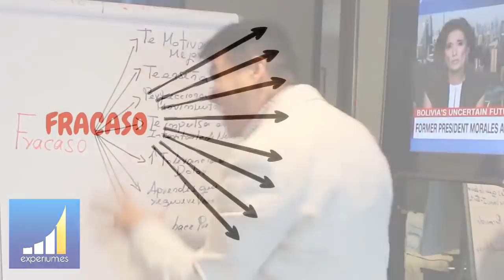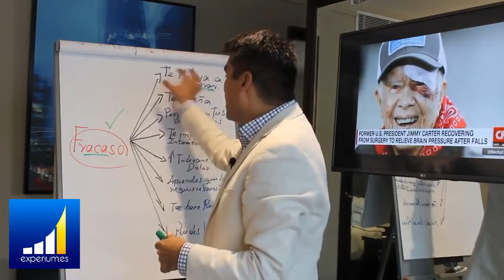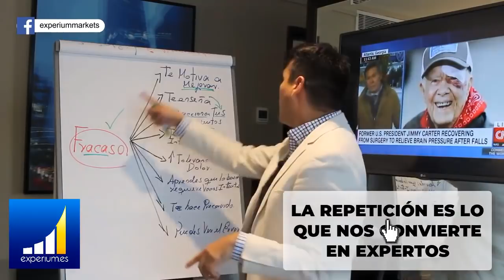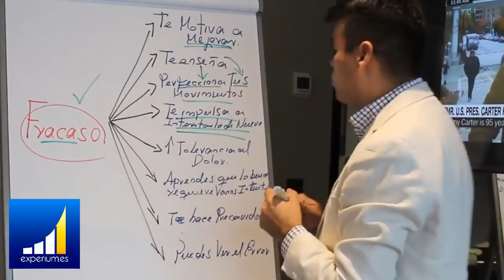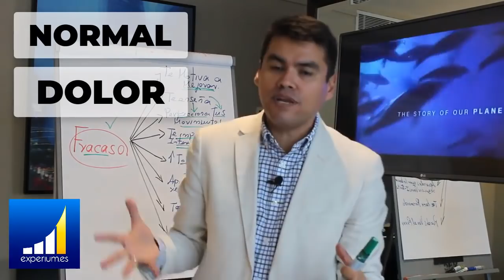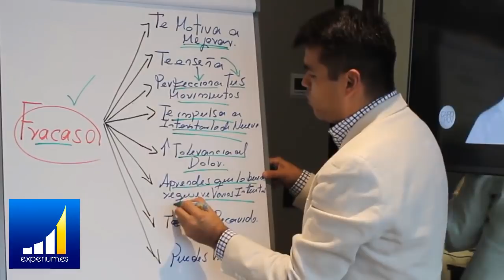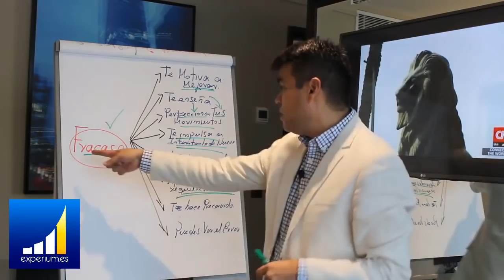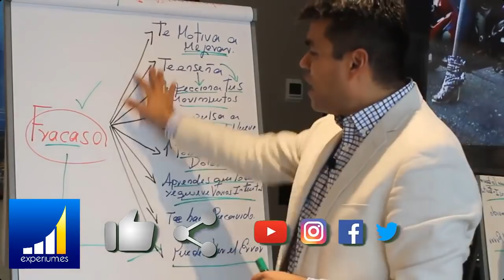7 VENTAJAS de Fracasar y No Convertirse en un FRACASADO [La 5 es la mas IMPORTANTE]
▼ABRIR▼ 7 RAZONES POR LAS QUE EL FRACASO NO EXISTE.
7 VENTAJAS de Fracasar y No Convertirse en un FRACASADO [TE LAS EXPLICO UNA POR UNA]
He FRACASADO 3 Veces y APRENDÍ  7 Cosas [La Mas IMPORTANTE es la No 5]
COMETÍ 3 Errores GRAVES y Aprendí 7 VENTAJAS que tiene FRACASAR [La 5 es la mas IMPORTANTE]

// CONECTA CONMIGO //

Vídeos imprescindibles